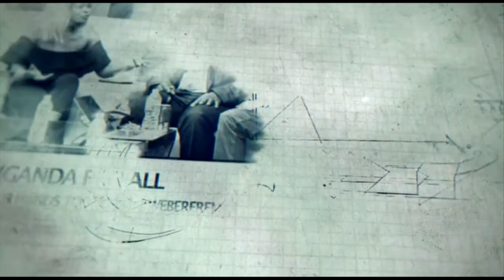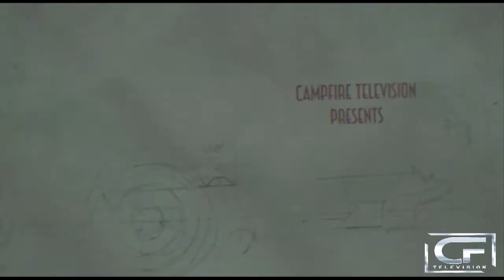Uganda @ Crossroads with David Lubuurwa closing 2019